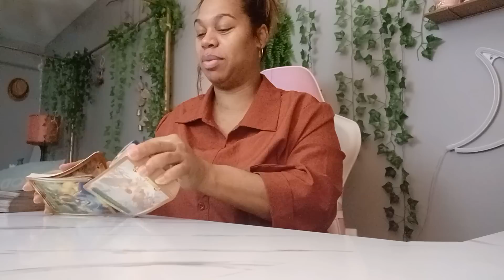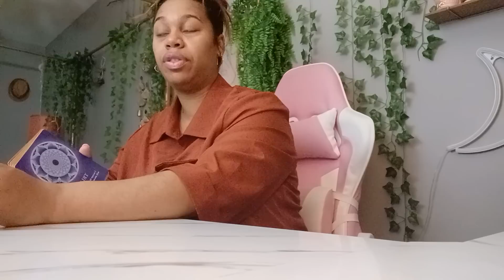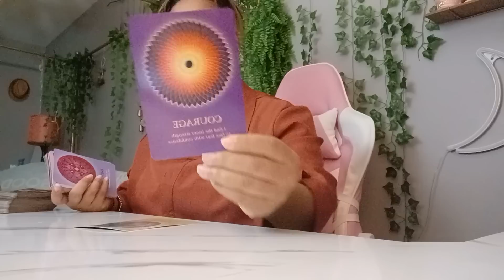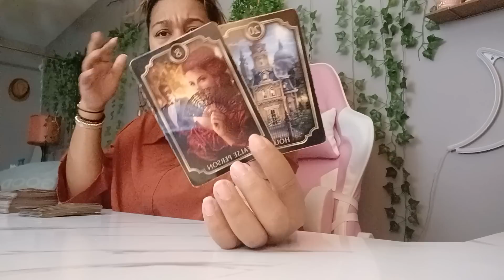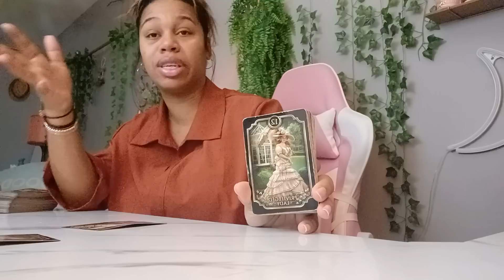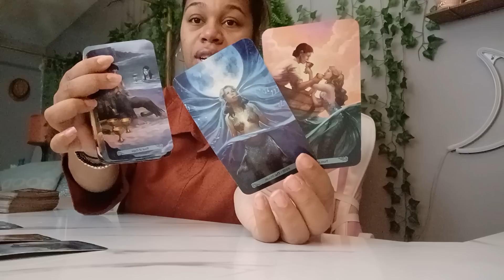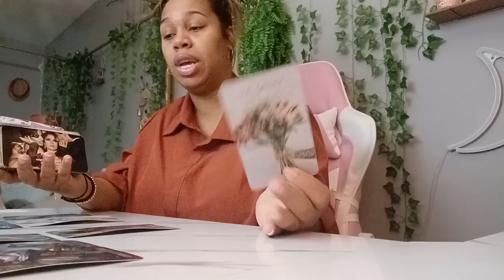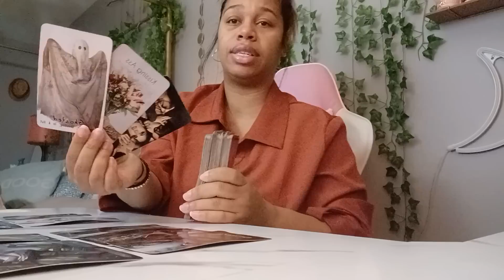Scorpio 2023 Tarot *Ain't No Sunshine When Scorpio Is Gone!*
$LJonesTarot

Gregory Scott

Gilded Tarot

Angel Answers

$LJonesTarot

Gregory Scott

Gilded Tarot

Angel Answers